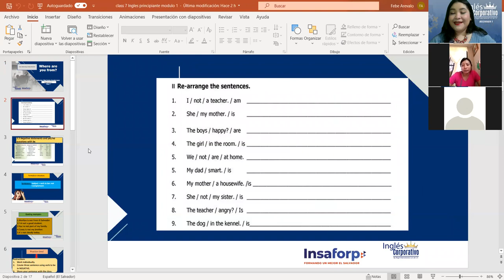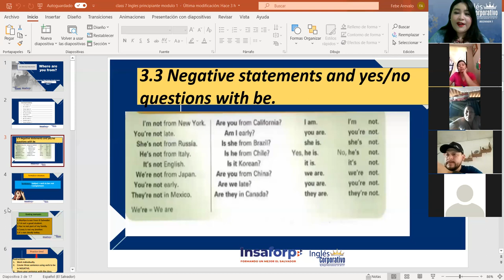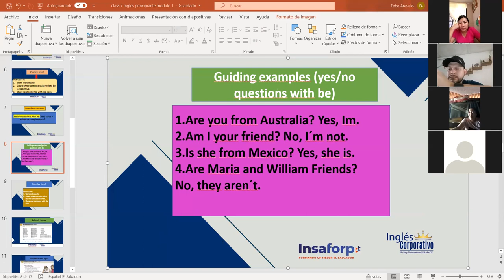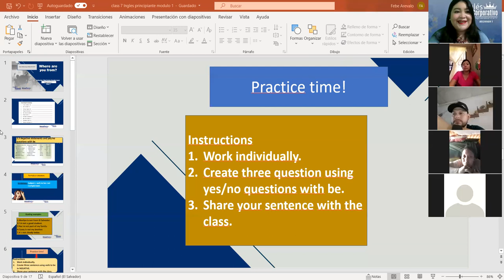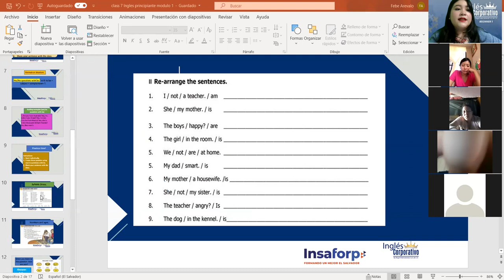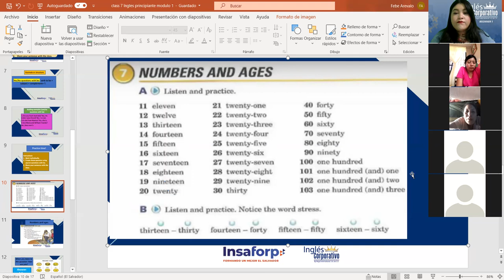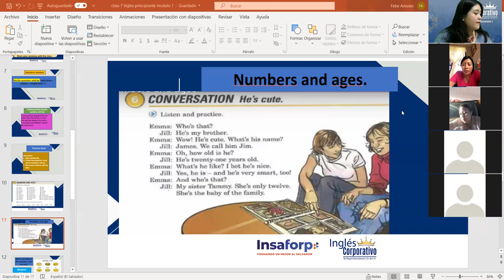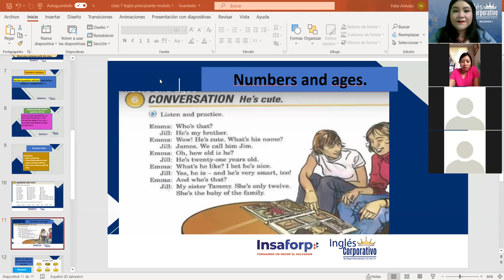Ingles Corporativo- Numbers and ages. Class#7, day#7.